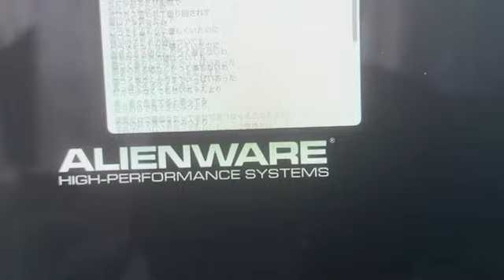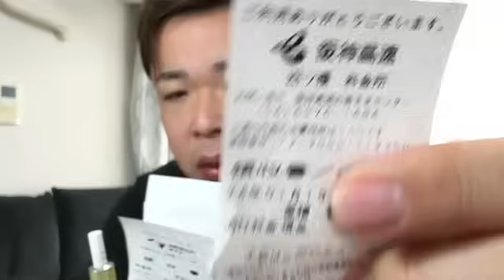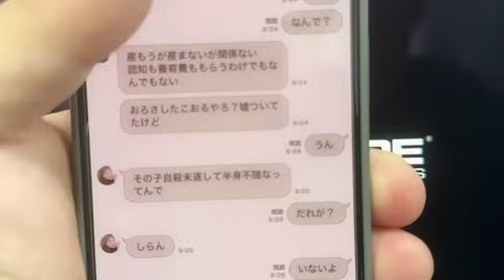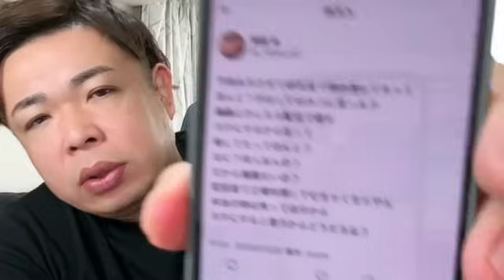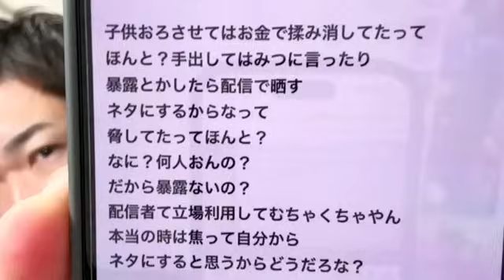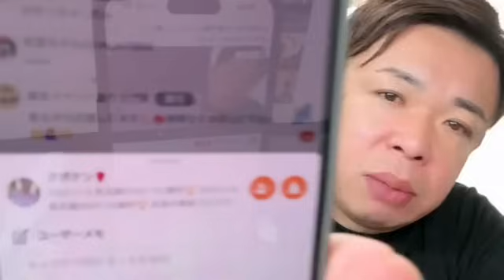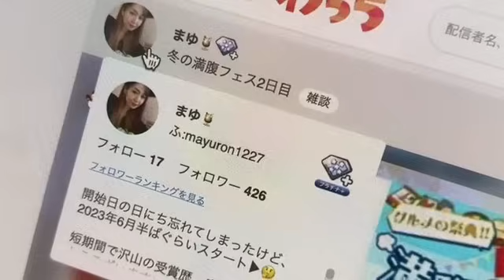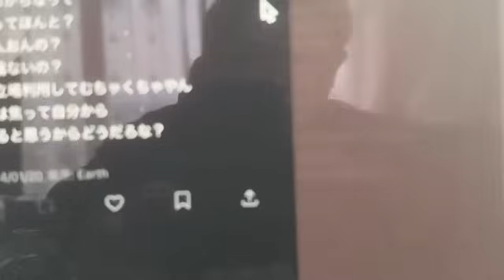中絶させて半身不随にしたらしい僕が せいじ